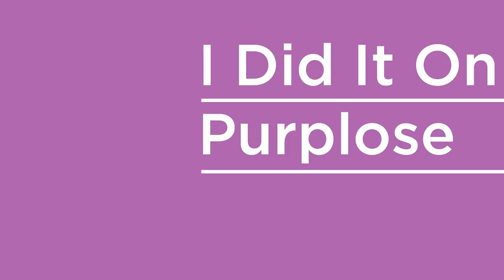Shape Your Future Collection